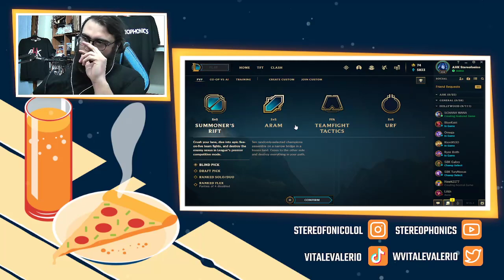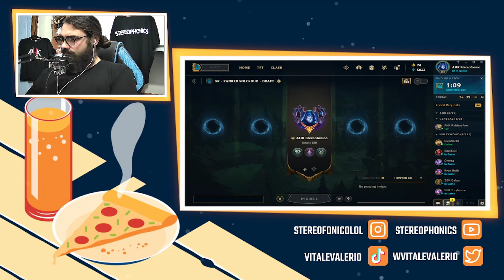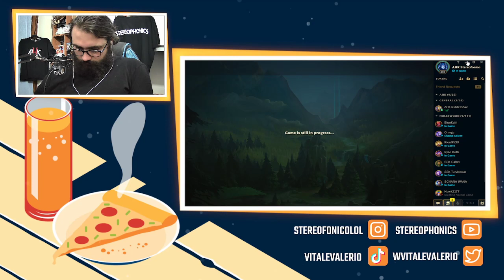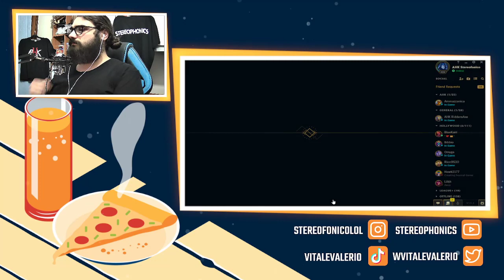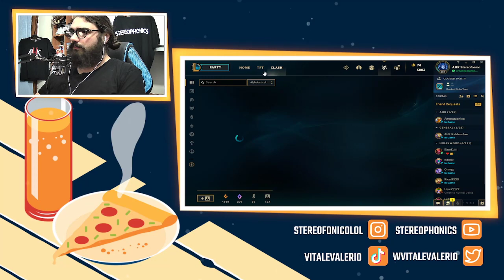7TH DAY SEASON 2023 🍕 AHK STEREOFONICO 🍕 RANKED 🍕 JUNGLE MAIN 🍕 7TH AMUMU IN THE WORLD �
Broadcasted on Twitch the 17th of January, 2023.